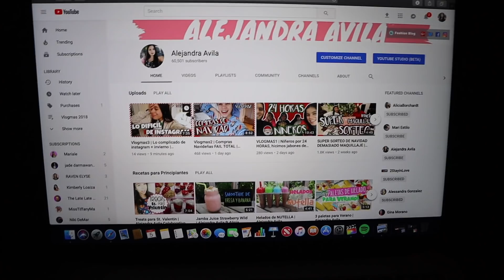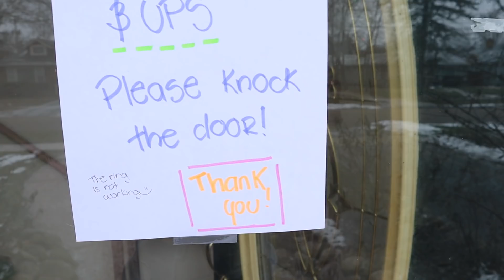VLOGMAS 5 Y 6 | ARRUINE la SORPRESA de NAVIDAD de mi ESPOSO | Alejandra Avila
VLOGMAS 5 Y 6!

Ya conoces a mi mama?